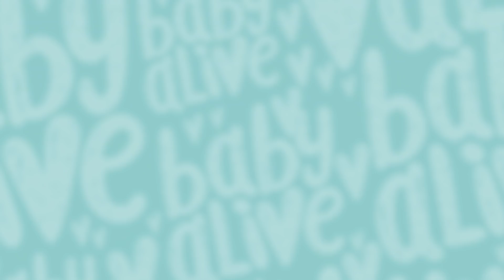Baby Alive en Español 🎄¡Feliz Navidad! Bebés Decora su Arbolito 🎄 Dibujos Animados Para Niños 💕